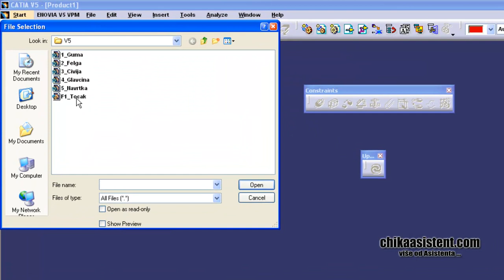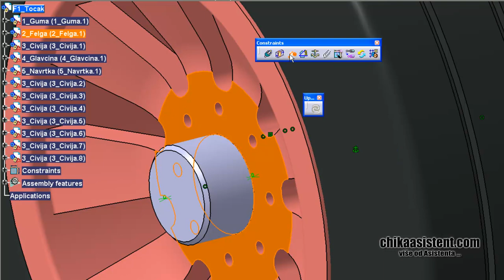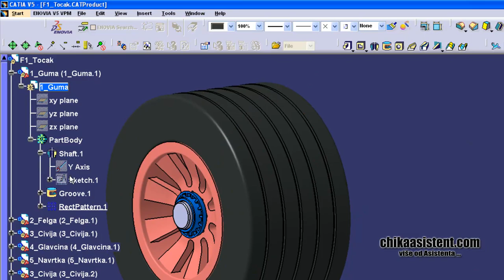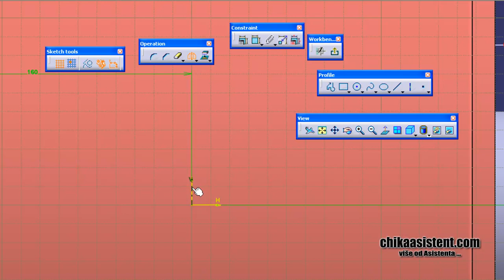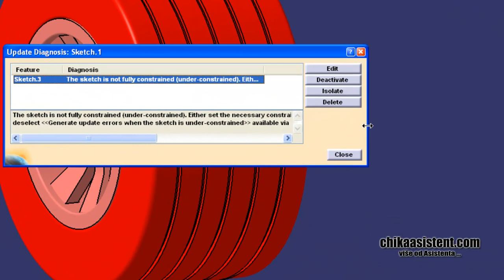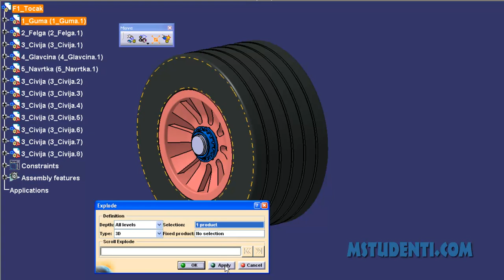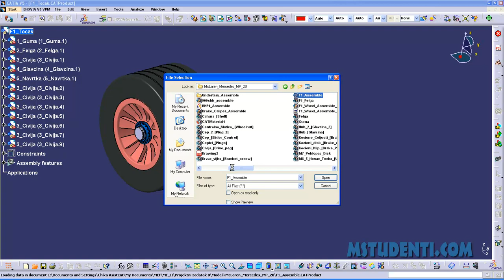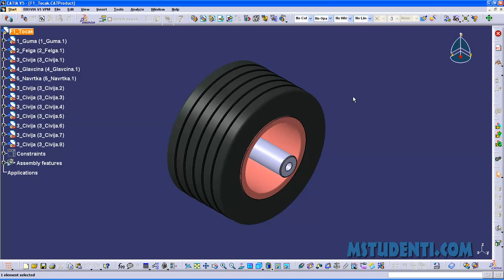13. CATIA V5 - Assembly Design - Explode - chikaasistent.com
CATIA V5 - THE BASICS kurs jekonačno dostupan i na yt. Dotični članak pogledajte pod